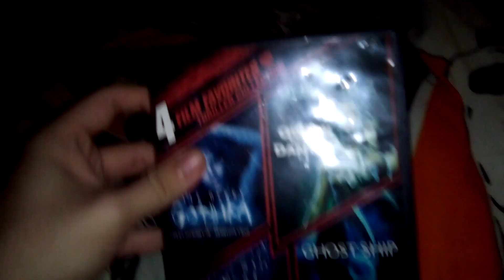4 Film Favorites: The Thriller Collection (2010) DVD Overview (8/10/23)